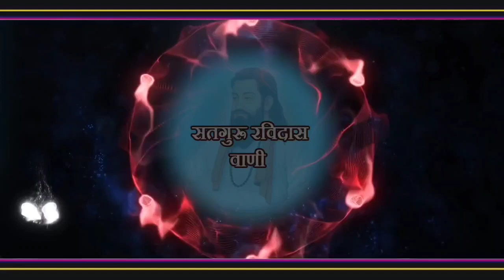क्या करु री मां सासरे में जाके।। अब तो जीमे ऐसी आवे मरु जहर खाके।।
Satguru Ravidas Vani-

Singer-

Camera-

Edit-

About Video-क्या करु री मां सासरे में जाके।। अब तो जीमे ऐसी आवे मरु जहर खाके।।